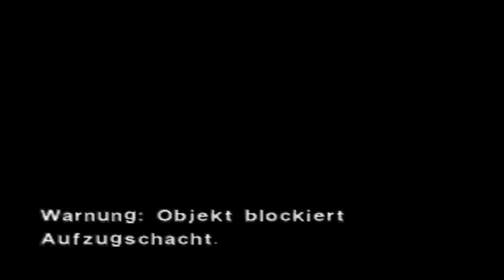#12 ab in die Tiefe - Let's Play Dino Crisis 2 (german)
Dino Crisis 2 ist ein Videospiel von Capcom und der Nachfolger des Titels Dino Crisis. Das Spiel ist in Thematik und Bedienung ähnlich wie sein Vorgänger aufgebaut, wurde jedoch im Spielablauf und Genre leicht abgeändert und setzt mehr auf Action und weniger auf Survival Horror, womit es sich mehr von seinem Vorgänger abhebt als beispielsweise die Resident-Evil-Reihe bis Teil 4. Es erschien 2000 für die PlayStation.

Eine Spezialeinheit gelangt durch ein Zeittor in einen prähistorischen Urwald und wird von Velociraptoren und einem Tyrannosaurus rex (T-Rex) überrascht und gejagt. Die beiden Hauptcharaktere, die im Spiel abwechselnd gesteuert werden, Regina (bekannt aus dem Vorgänger) und Dylan, entkommen knapp dem Gemetzel und bekommen ab und zu unterstützende Gesellschaft von einem Mitstreiter namens David. Angefangen bei einer verlassenen Forschungsbasis, über eine Unterwasserbasis und letztendlich in einer riesigen Einrichtung samt Zeittor, lernt der Spieler die Charaktere besser kennen und kommt hinter das Geheimnis der futuristischen, menschlichen Gegner und deren Beziehung zu Dylan.